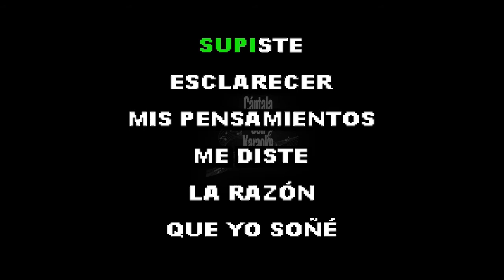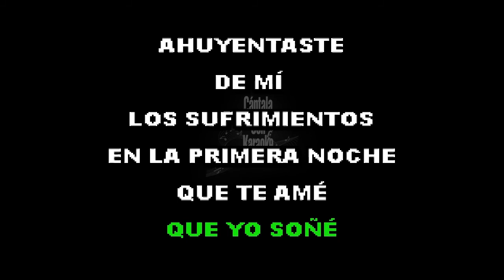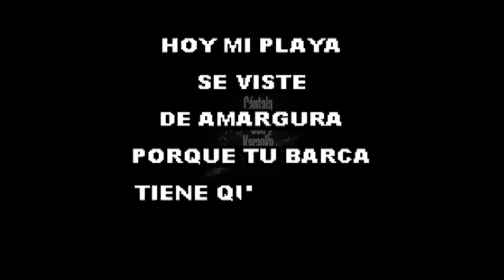La Barca - Javier Solís - Karaoke - HD - Cántala Con Karaoke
Cántala como Javier Solís